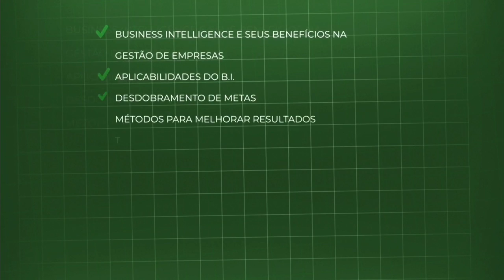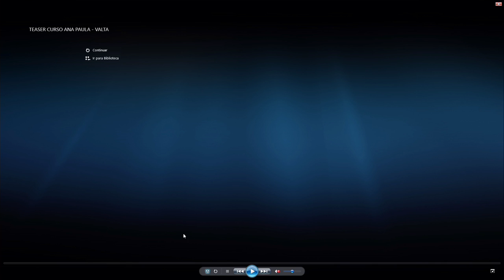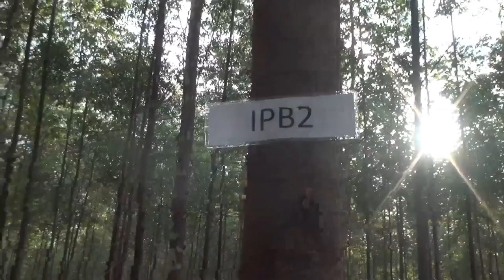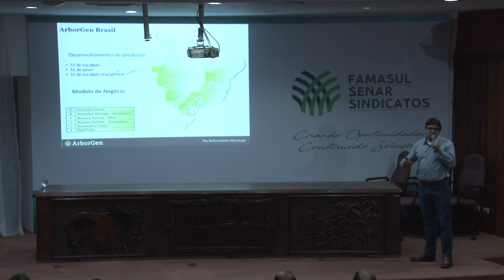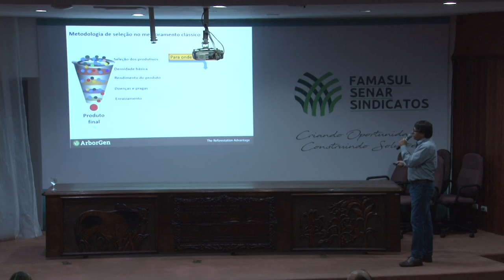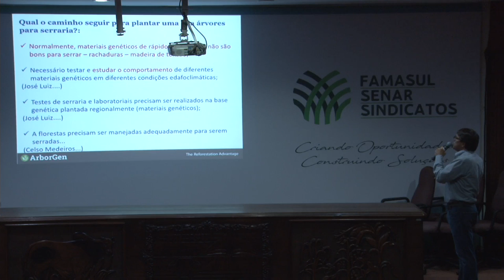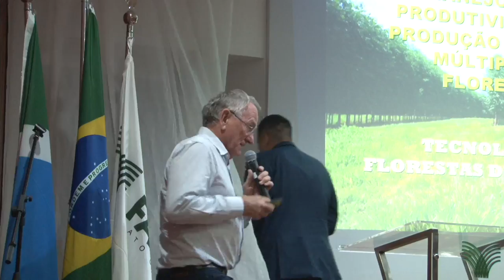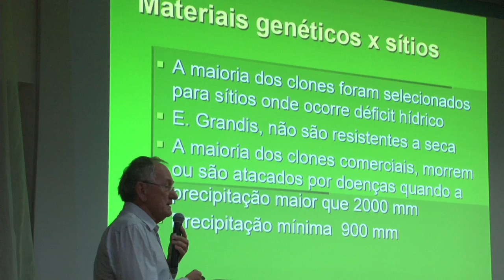MAIS FLORESTA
MAIS FLORESTAS